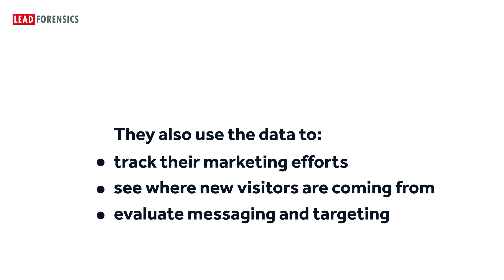Bay MarketForce - Case Study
“Historically we will set appointments with a 7% effective rate. However, when using lists developed through Lead Forensics, we are 5x more effective with 39% of our activities resulting in appointments. It makes a huge difference. We wouldn’t be without it.”